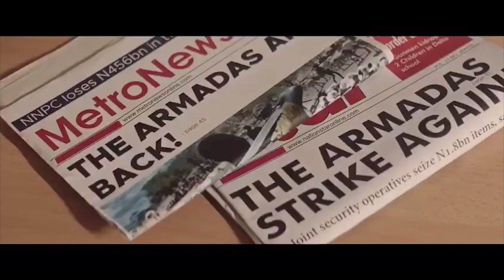Nengi Makes Nollywood Debut In 'Rattle Snake' Remake directed by Ramsey Nouah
Big Brother Naija star Nengi will be making her Nollywood debut in the movie Rattlesnake: The Ahanna Story.

The reality TV star shared the movie trailer on her Twitter page on Wednesday.

“PlayNetworkStudios presents Rattlesnake: the Ahanna Story, directed by Ramsey Nouah In cinemas nationwide November 13th, 2020,” she wrote.

Born Rebecca Hampson, Nengi was signed to Play Network, producers of the movie, on October 10.

Rattlesnake: The Ahanna Story will hit the cinemas on November 13, 2020.
The movie is a sequel to Rattlesnake, a Nollywood classic, released in 1995.

Jon Jones & Israel Adesanya in Heated Twitter Beef (Part 2)

DAVIDO - People Hate ME Because My FATHER is RICH